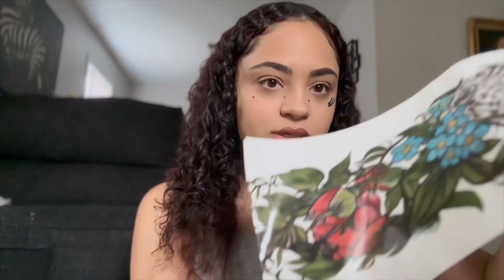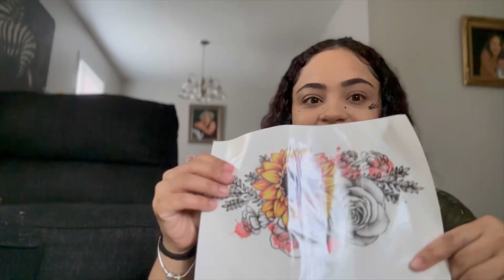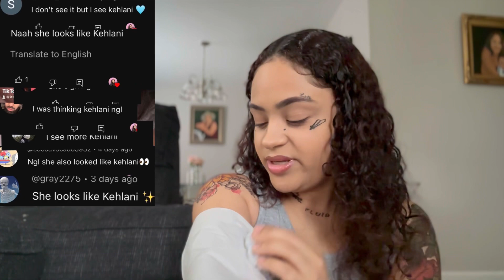Turning into Kehlani!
This was crazy ya’ll bout to make me get tattoos😂